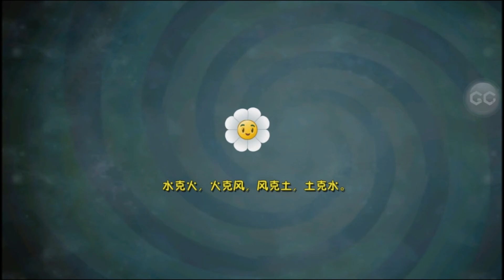[Android] Plants vs. Zombies: All Stars - Kung-Fu Day 29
NEW PLANTS, ZOMBIES, BOSS, WORLDS AND MINI GAMES!

New Amazing Videos:
Platforms: IOS, Android,
Publisher: EA - Electronic Arts
Developer: PopCap Games
Video creator: Me (Hawk)
Video concept: Me (Hawk)
Video editing: Me (Hawk)
Softwares: Bandicam, Sony Vegas Pro & Adobe.